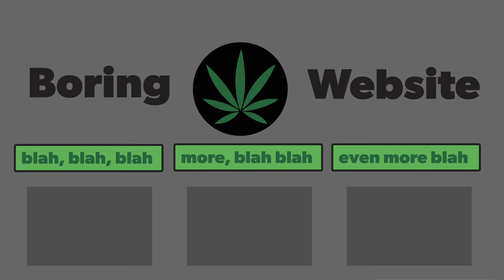420MEDIA ChatRoBot Commercial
420MEDIA is a digital media and marketing agency dedicated to bringing cannabis and cannabis brands to the mainstream through high end visually appealing entertaining content.